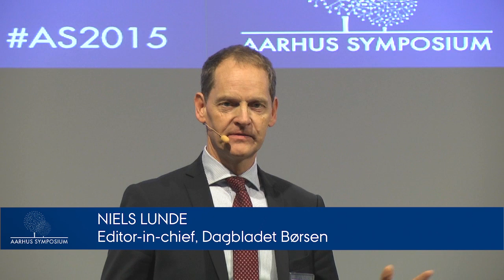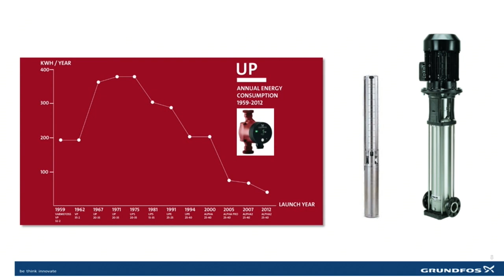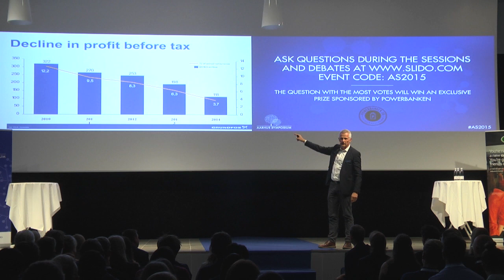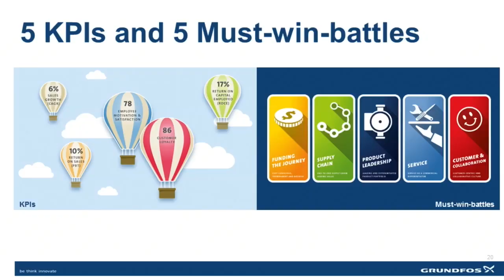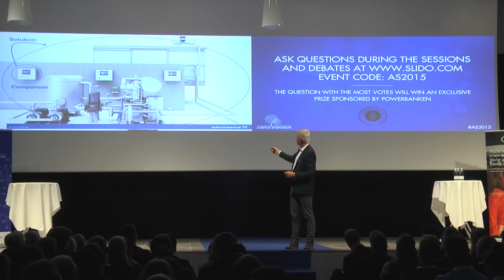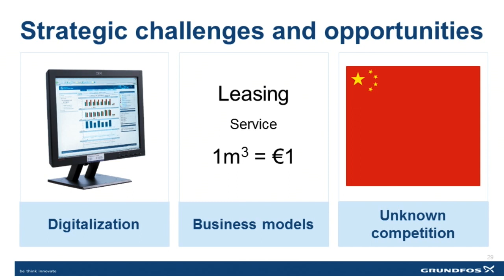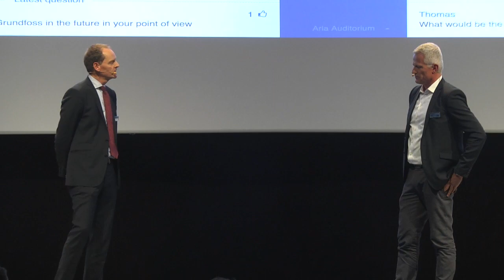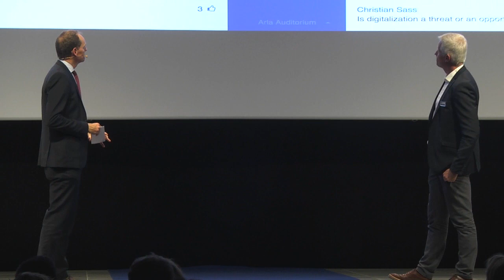Aarhus Symposium 2015: Mads Nipper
Mads Nipper, Group President & CEO of Grundfos, shared his perspectives on how cleaner solutions are best generated and implemented to create value for all stakeholders of Grundfos in his presentation on “Leading Technological Advancements”.

The session was part of Aarhus Symposium 2015, which explored the theme "Leadership and Technology".